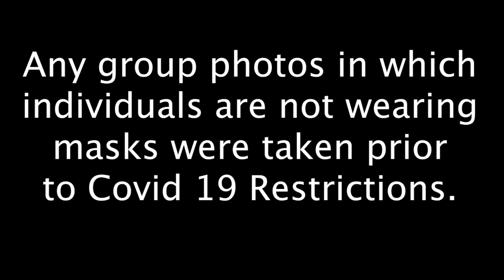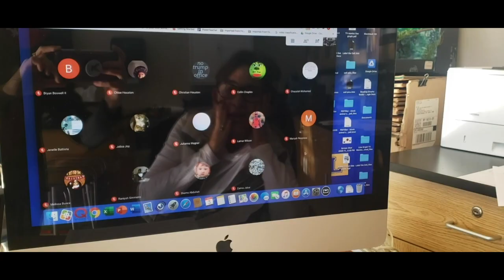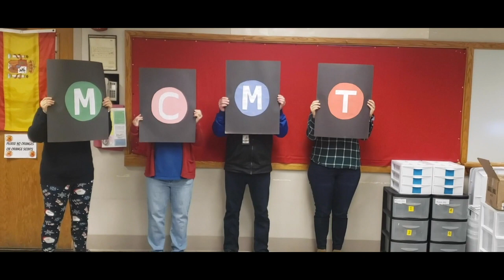Cleve Hill MS Holiday Assembly 2020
The Cleve Hill MS Holiday Assembly goes virtual for 2020!